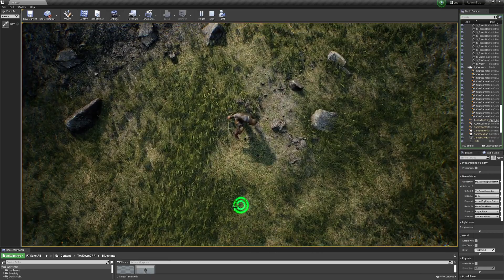Unreal Engine C++ melee TOP DOWN controller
Preview of the upcoming top-down controller